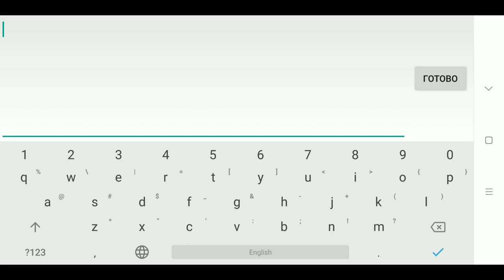(Easy Demon) Extinction By: haoN | (no coins) | Geometry Dash